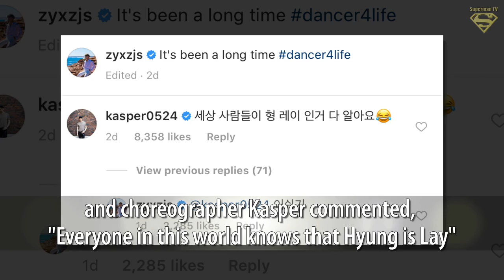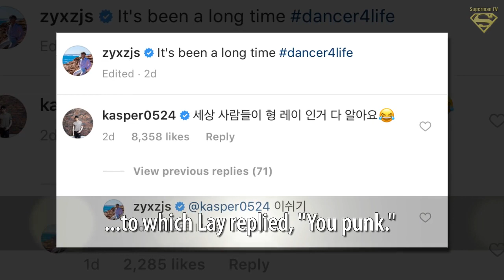Lay Danced to His Solo Track from EXO's First Concert After 5 Years and It Brings Back the Memories